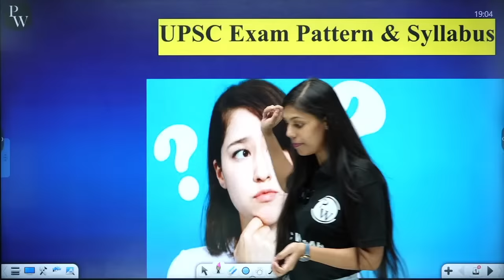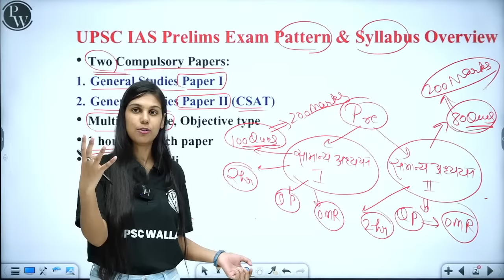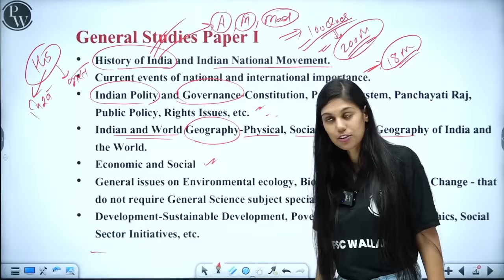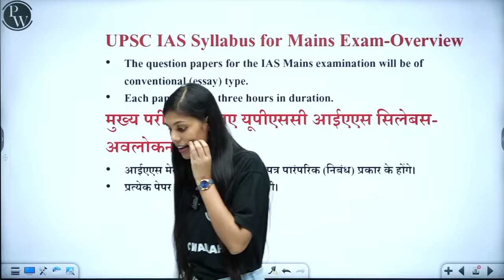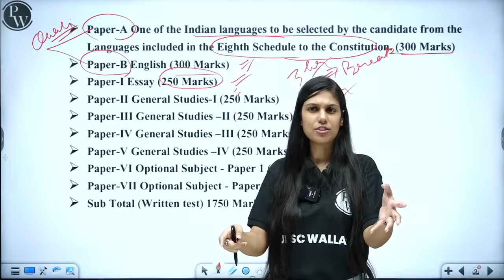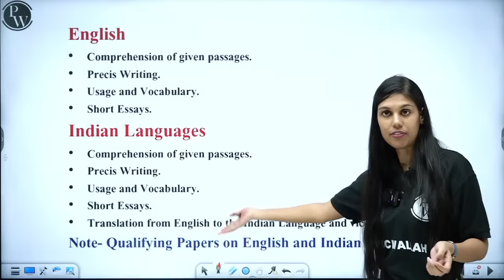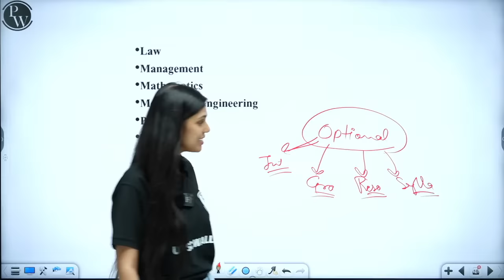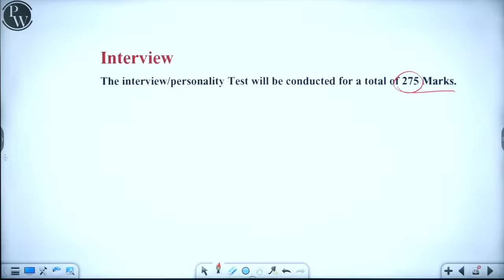UPSC EXAM PATTERN | UPSC 2024